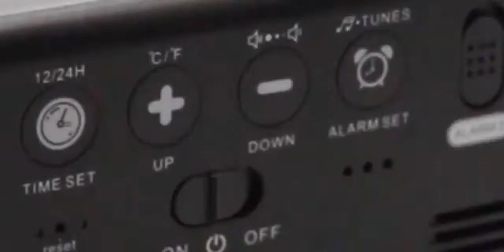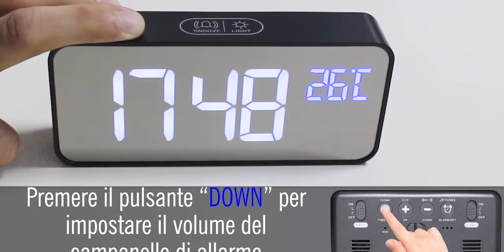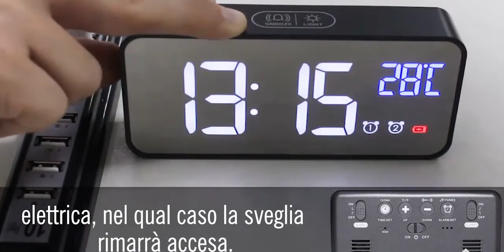Sveglia 8808 Istruzioni per l'uso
Imposta l'ora, imposta le sveglie, imposta il campanello d'allarme, regola la luminosità dello schermo, il controllo del suono, ecc.